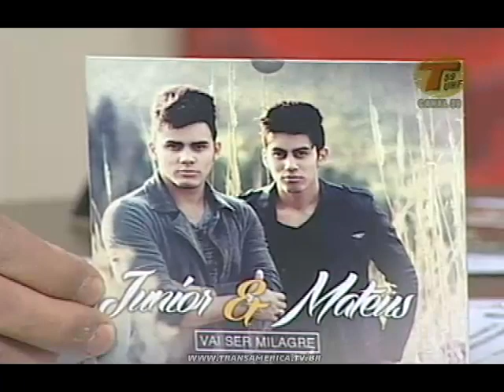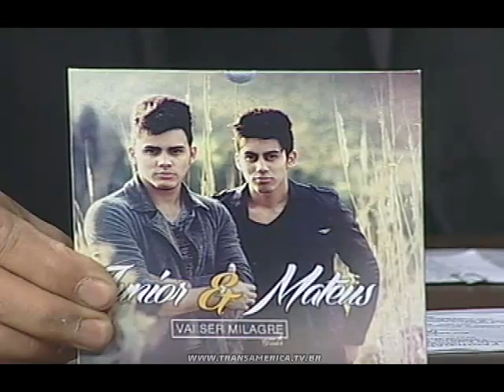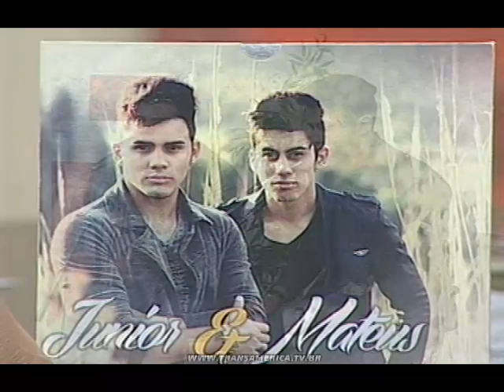TV Transamérica - Dupla gospel universitária Junior e Mateus no programa Toda Tarde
Programa Toda Tarde